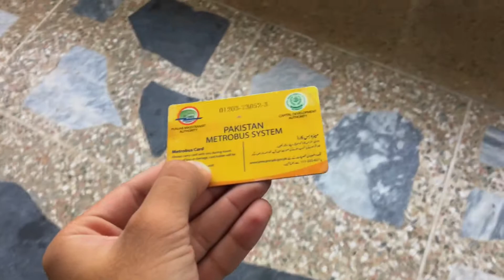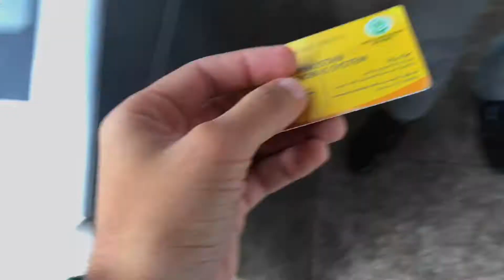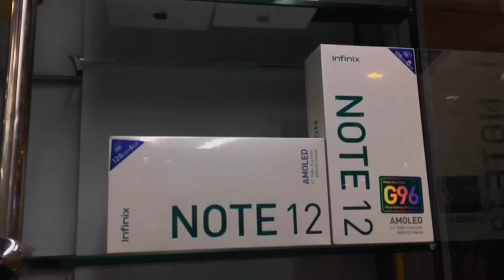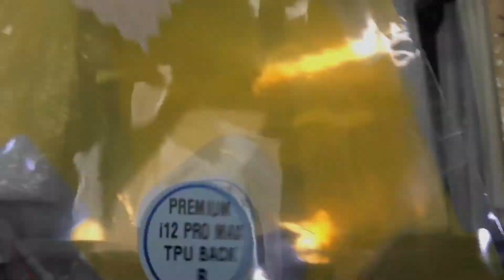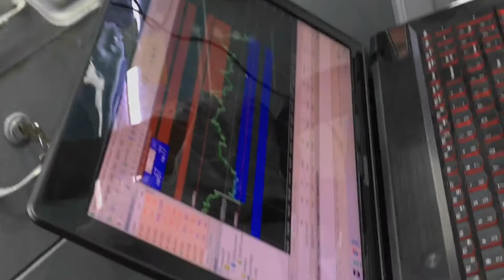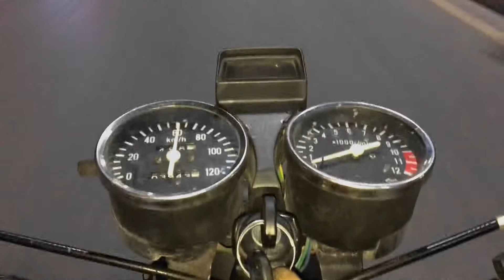Allhumdulilah❤️ MY NEW BUSINESS / need love from u guy’s 👑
Allhumdulilah new shop open in
Sadar singapur plaza
Second flour shop #07 uk telecom 💚🇵🇰
Need loVe and support
Instagram online page coming soon⚠️

video pasand ayi na
Bike ka sara saman available hai whole sale rate py bs bhai ko awaz karaoO saman hazir hai Instagram gram py rabta kro har cheez udr se hi mily gi